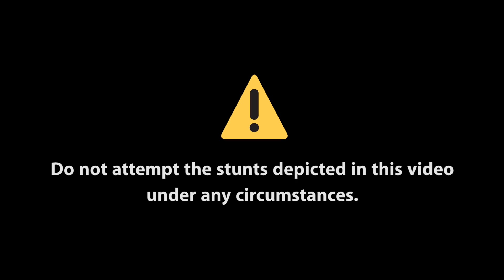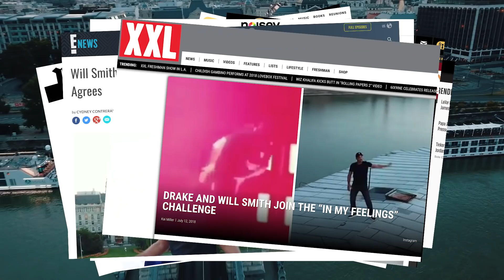Drake Almost Got Me Killed (keke, do you love me?)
Do not attempt the stunts depicted in this video under any circumstances.

After watching the DoTheShiggy / InMyFeelingsChallenge / Keke, Do You Love Me Challenge blow up on social media, Will decides he needs to climb to greater heights.

Executive Producers: Will Smith, Miguel Melendez
Producers: Aaron Ferguson, Lukas Kaiser, Mike Nussbaum, Sadao Turner
Director: Jas Davis
Editor: Aidan Tanner
Camera Operators: Jas Davis, Aaron Ferguson, Aidan Tanner